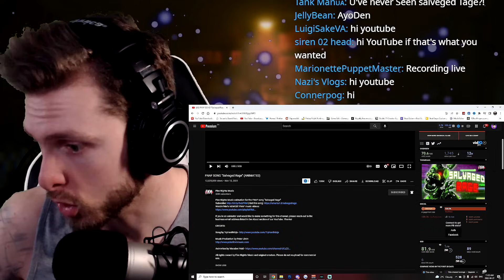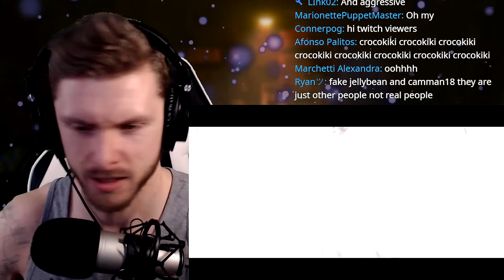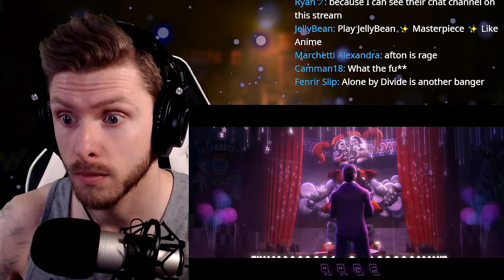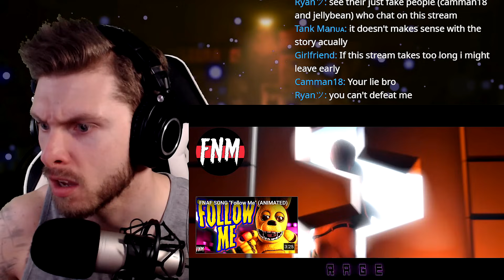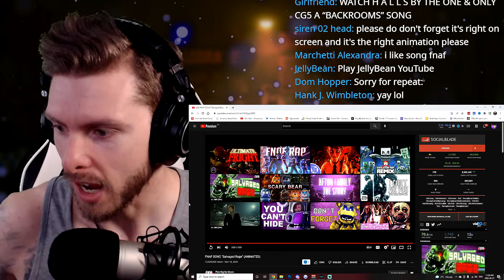Vapor Reacts | [FNAF SFM] FNAF SONG ANIMATION "Salvaged Rage" by TryHardNinja REACTION!!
Vapor Reacts | [FNAF SFM] FIVE NIGHTS AT FREDDY'S SONG ANIMATION "Salvaged Rage" by TryHardNinja/Five Nights Music/Macabre Void REACTION!!

Song by @TryHardNinja
Animation by @macabrevoid